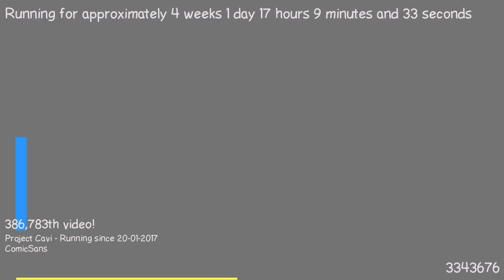1487517230 - Webdriver Cavi - H2